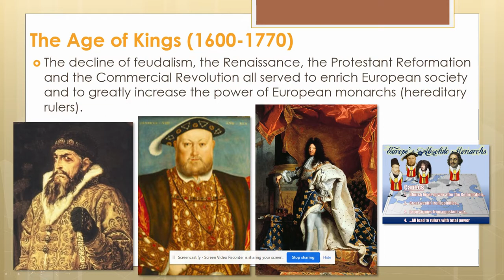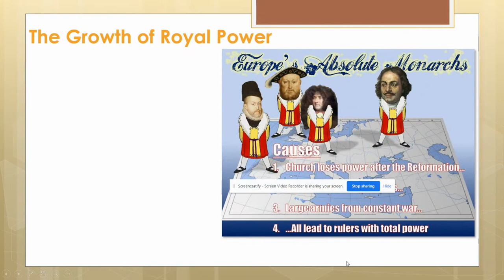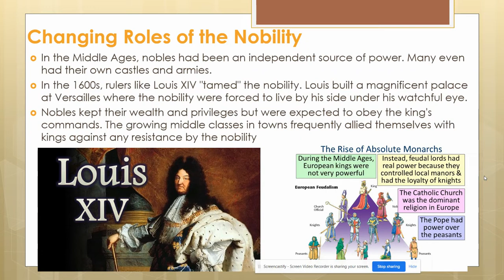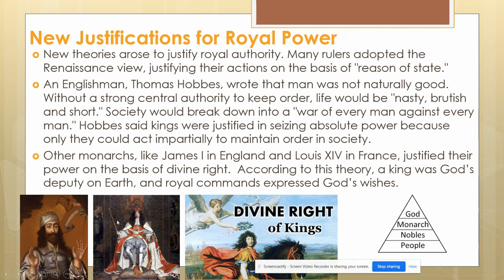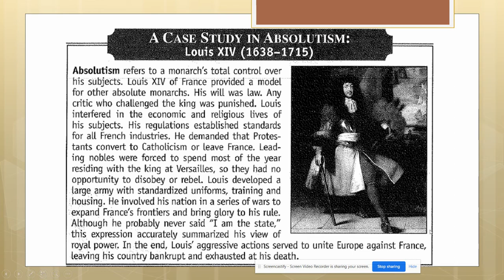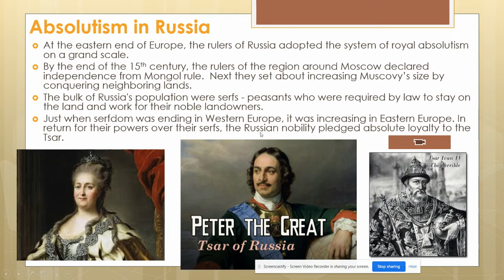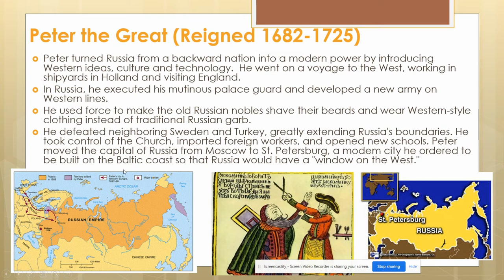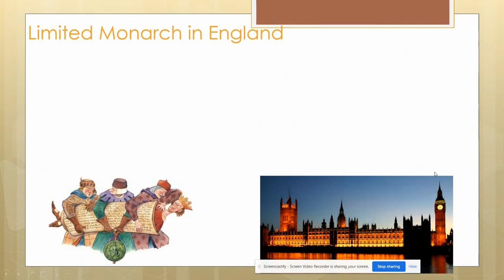Ch 13 Part 2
Chapter 13 Part 2 Age of Kings